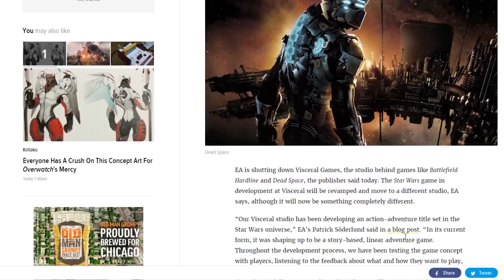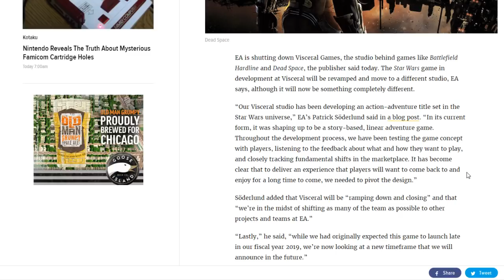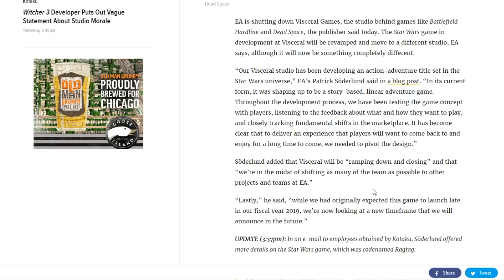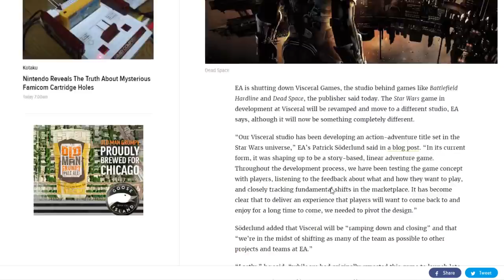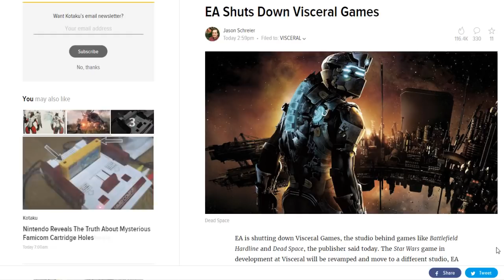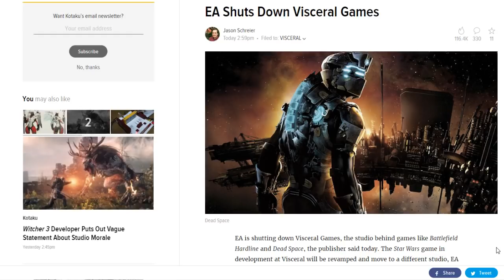EA DESTROYS Another Studio - Shuts Down Visceral Games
Electronic Arts decided to close Visceral Games, the developers behind the Dead Space series and currently making a Star Wars game with Uncharted creator Amy Hennig.